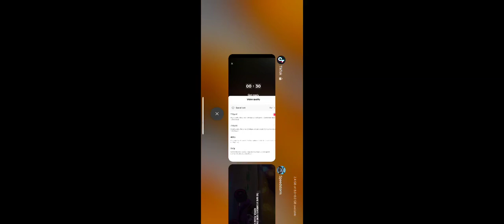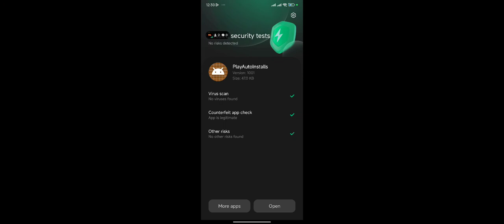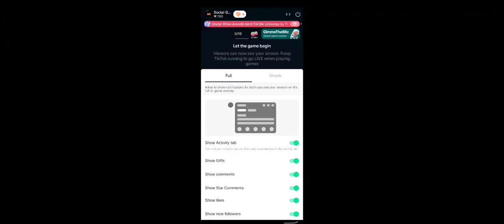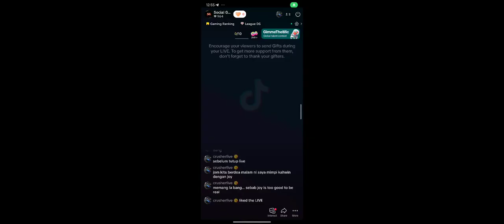Midnight Mobile Game with Disney Speedstorm | TikTok LIVE Replay | June 17th, 2024 (GMT/UTC + 8)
Disney, Gameloft, Disney Speedstorm, Gaming, Racing, Arcade, Multiplayer, Team, Live, Live Stream, Game Stream, Game Live Stream

[About This Replay]
This video is the live replay from my TikTok LIVE, playing Disney Speedstorm on my POCO F3 running Android mobile operating system, aired on the said date on the title.

'This content isn't approved and endorsed by Gameloft and Disney for this game.'